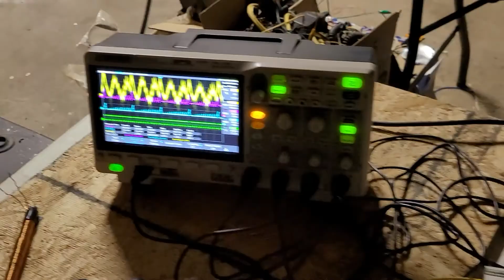One wire UV bulb